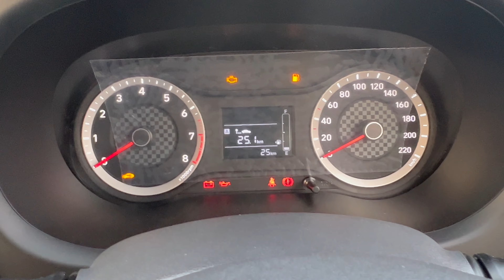आज भी हैचबैक में किंग है - I10 MAGNA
I am your Host Dinesh Vats